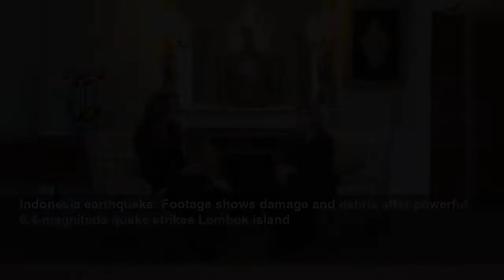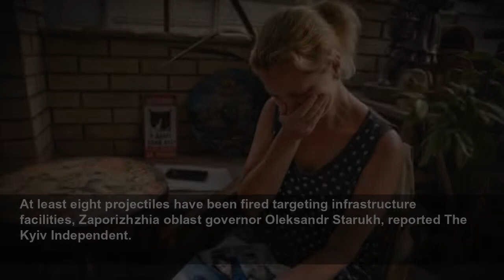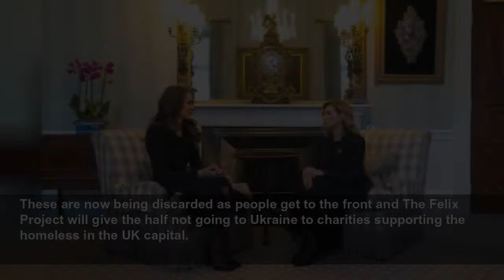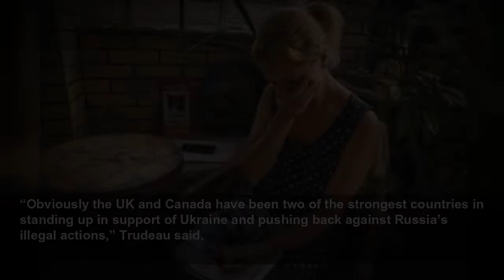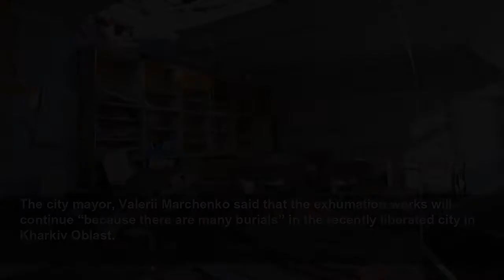Ukraine war - live: Zelensky vows ‘no lull’ in fight to regain territory from Russia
Ukraine war - live: Zelensky vows ‘no lull’ in fight to regain territory from Russia - US general warns it is unclear how Moscow will react to setbacks in Ukraine...
The Independent
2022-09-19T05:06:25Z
Oxfam stages climate protest urging world leaders to ‘put out flames’
At least 12 dead as packed Vietnam karaoke bar engulfed in flames
Cyrus Mistry death: Former chairman of India’s Tata group dies in car accident
Afghanistan: The Taliban’s war on women
Aung San Suu Kyi ignoring crimes against Rohingya Muslims, court at The Hague hears
‘We are frightened’: Hate crimes against India's Christians on the rise
Three white tiger cubs born at Delhi Zoo
Chinese city bans beards and Islamic clothing on buses
Helicopter rescues man from raging floodwaters in Pakistan
Indonesia police admit using snakes to interrogate Papuan man
Farmers protest in India
Two high-rise towers demolished by authorities in India
Indonesia earthquake: Footage shows damage and debris after powerful 6.4-magnitude quake strikes Lombok island
Pakistan's Balochistan province communication links snapped by floods
China reacts to Canada banning Huawei from 5G network
Expert warns of possible violence in Thailand
Ukrainian President Volodymyr Zelensky vowed there would be no let up in fighting to regain territory lost to Russia.
It comes after the top US general warned it was unclear how Moscow would react to its battlefield setbacks in Ukraine.
The UK has said Russian forces had widened strikes on civilian infrastructure following battlefield setbacks and were likely to expand their targets further.
The Ukrainian military said on Sunday its forces repelled attacks by Russian troops in the areas of the Kharkiv region in the east and Kherson in south where Ukraine launched counter-offensives this month, as well as in parts of Donetsk in the southeast.
It said Ukrainian troops had advanced to the eastern bank of the Oskil River in Kharkiv region.
In his nightly address on Sunday, Zelensky vowed to keep up the pressure on Moscow.
"Perhaps it seems to some of you that after a series of victories we now have a lull of sorts," he said in his regular nightly address. "But there will be no lull. There is preparation for the next series ... For Ukraine must be free. All of it."
Ukrainian forces are now in control of both banks of the Oskil River in the northeastern Kharkiv region after sucessfully crossing it on Sunday, the country’s military has said.
“The Armed Forces of Ukraine crossed the Oskil river. Since yesterday, Ukraine controls the left bank as well,” Ukraine’s Center for Strategic Communications announced on Telegram.
Russian forces have fired eight missiles on the Ukrainian city Zaporizhzhia housing Europe’s largest nuclear power plant overnight, Ukrainian officials said.
At least eight projectiles have been fired targeting infrastructure facilities, Zaporizhzhia oblast governor Oleksandr Starukh, reported The Kyiv Independent.
It is not immediately clear if the missiles strikes have caused any casualties.
Nearly 200 Russian soldiers have been killed in an explosion in Russian-held Svatove city in Luhansk oblast, regional governor Serhiy Haidai said yesterday.
About 200 Russian occupiers were killed as a result of the earlier explosion in Russian-occupied Svatove, Mr Haidai was quoted as saying by The Kyiv Independent.
Kate held an audience with Olena Zelenska at the royal residence on Sunday afternoon, where they were pictured speaking.
The two were seen sitting side-by-side in front of a fireplace on gingham armchairs with purple orchids on display in the background.
Ms Zelenska made the journey to the UK after her husband, Volodymyr Zelensky, set time aside from leading his country against Russia’s war to sign a book of condolence for the late British monarch, who died last Thursday.
Read the full story here:
Russian pop iconic, Alla Pugacheva, has called on the Russian authorities to declare her a “foreign agent”, in a show of condemnation against the war in Ukraine
Her husband, Maxim Galkin, was labelled a “foreign agent” on Friday after similarly denouncing Russia’s invasion of its neighbour.
Posting on social media, Pugacheva described her husband as “a true incorruptible Russian patriot, who wants... an end to our lads dying for illusory aims”.
She said Moscow’s “illusory aims” in Ukraine “make our country a pariah and the lives of our citizens extremely difficult”.
Joe Biden has said that a victory for Ukraine would translate into expulsion of Russian forces from the besieged country.
The US president pledged complete support from Washington for as long as it is needed.
“Winning the war in Ukraine is to get Russia out of Ukraine completely